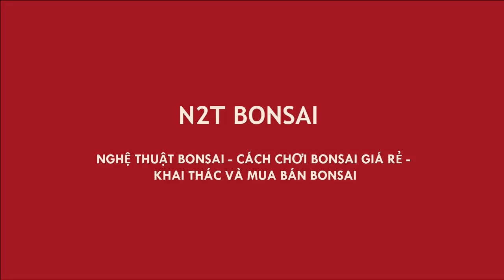CÂY HOA ĐẸP LẠ LÀM BONSAI QUÁI GIÁ 2 TRIỆU - CHỊ LIÊN CHỢ VẠN PHÚC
Cây hoa rất đẹp và lạ giá 2 triệu